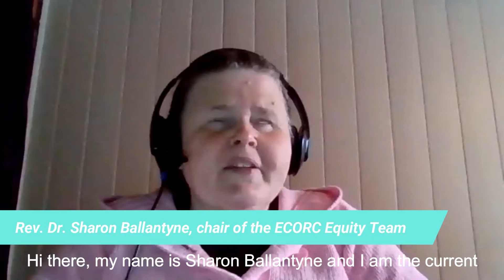Why Equity Meet Sharon